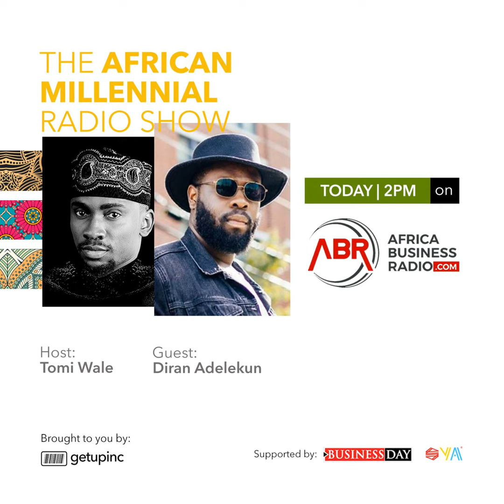African Millennials Adapting to Global Environments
Adelekun Diran is a New York Based Strategist, Creator and serial entrepreneur. With a background in Psychology and a Master of Science Student at NYU (New York University), he has a knack for engaging with people, their human experiences and most of all, striking interesting and progressive conversations. He consults on small business developments/Brand development from his experience with working on Major D2C brands like EVERLANE, CASPER, DOLLAR SHAVE CLUB etc. He has helped create strategies for global brands like HILTON, ADIDAS, MOUNTAIN DEW and NISSAN. He is extremely fascinated by ideas and his super powers are finding connections between seemingly disparate phenomena and creating awesomeness.